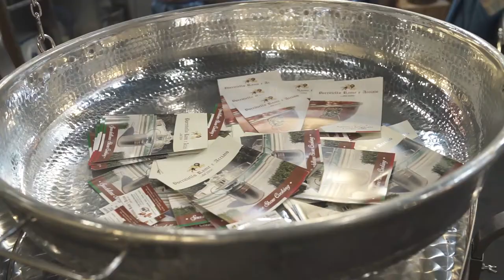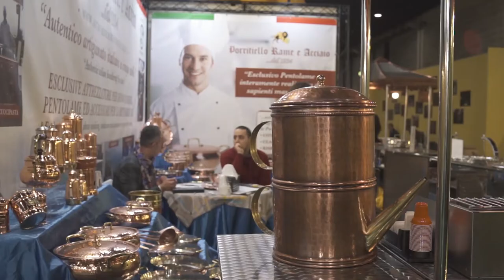AgrieTour ad Arezzo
Buyer da tutto il mondo per l'edizione 2019 della rassegna dedicata agli operatori del settore. La notizia